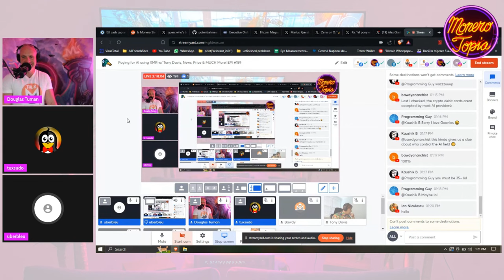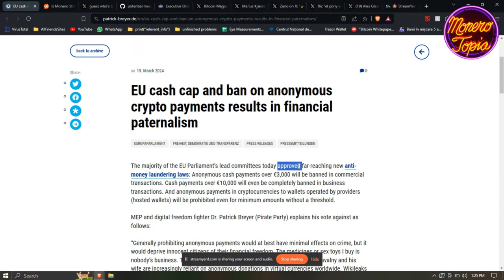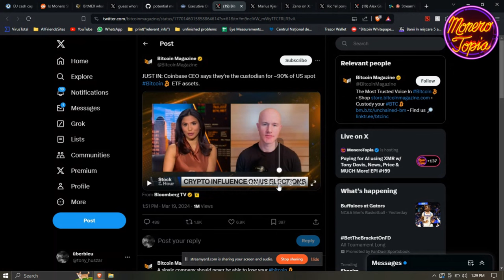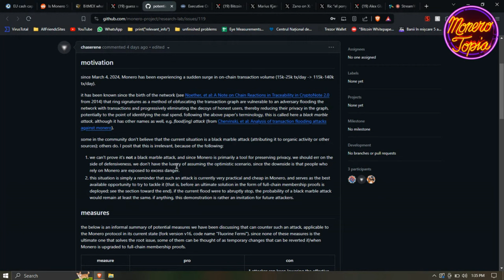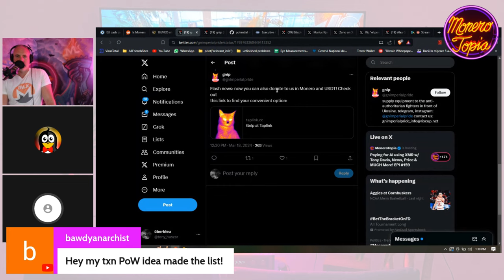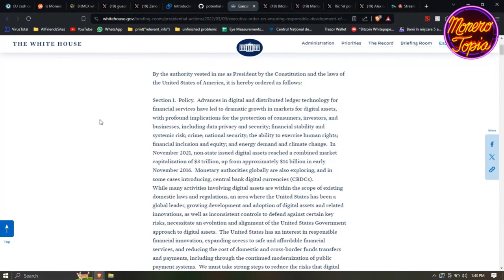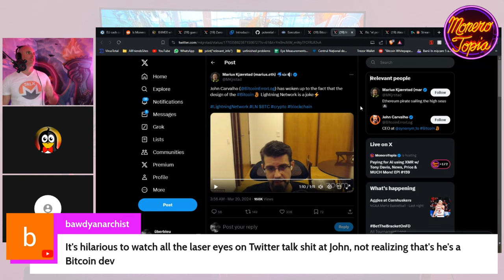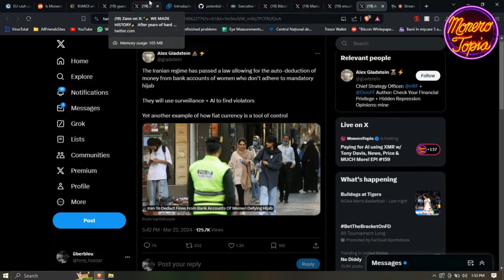Black marble attack, BTC ETF destroys BTC? Zano’s hard fork & more! 03/23/24 (NEWS EPI 159)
Black marble attack, BTC ETF destroys BTC? Zano’s hard fork & more! - MoneroTopia News Segment Epi 159 - Mar 23rd, 2024

47e6GvjL4in5Zy5vVHMb9PQtGXQAcFvWSCQn2fuwDYZoZRk3oFjefr51WBNDGG9EjF1YDavg7pwGDFSAVWC5K42CBcLLv5U

Coinbase CEO says they’re custodian for 90% of US Spot BTC ETF

The Iranian regime deducts money from women who won’t wear the hijab